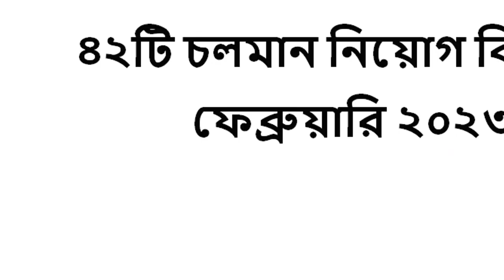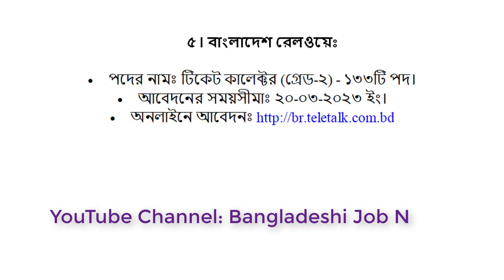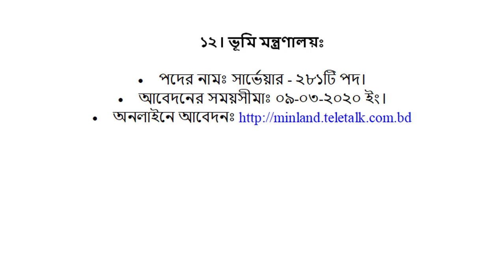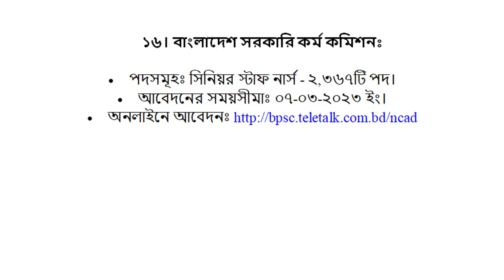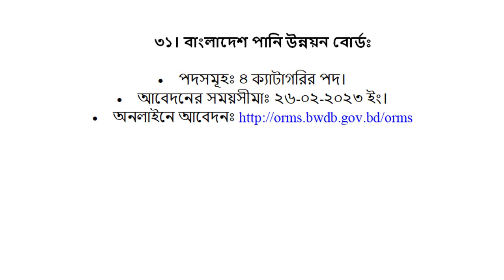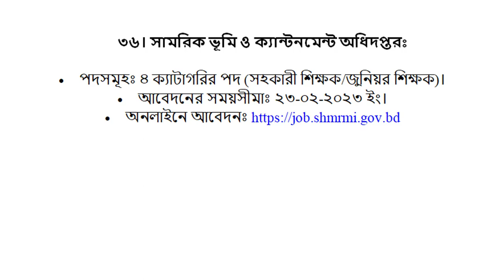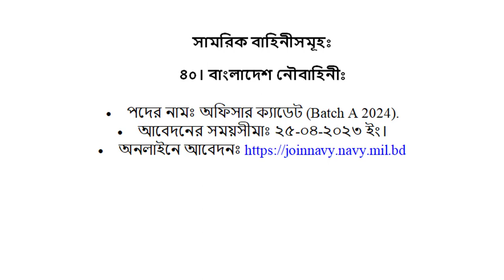চলমান সেরা 🔥৪২টি সরকারী চাকরী | Top 42 Govt Job Circular 2023